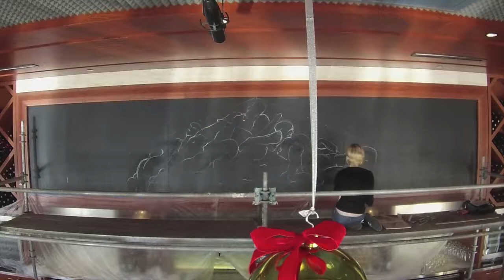LARK Blackboard - Ellie Blackman - Pediment Falling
Ellie Blackman - Visual Arts Student, Booker T. Washington High School for the
Performing &Visual Arts
Pediment Falling